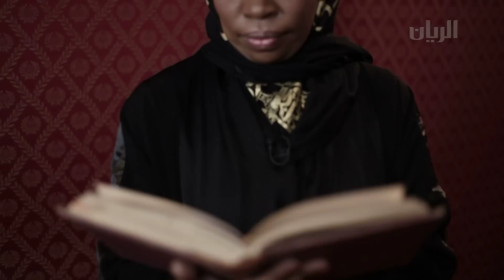إعلان برنامج الصباح رباح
برنامج يومي صباحي يرتكز على مجموعة من الفقرات اليومية التي تهم كل المشاهدين وأخرى أسبوعية حيث تتناول اهتمامات المشاهد القطري بشكل عام والمرأة بشكل خاص. يقوم البرنامج على تقديم مجموعة من المعلومات التي تهم مشاهد الفترة الصباحية، حيث تتناول الجوانب الصحية والتغذية والأزياء وغيرها من المواضيع المتنوعة.